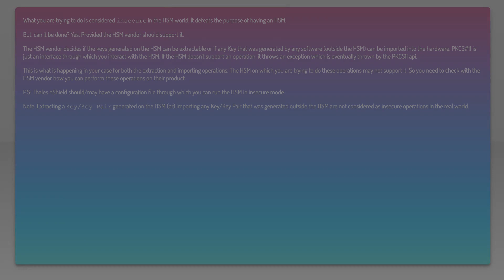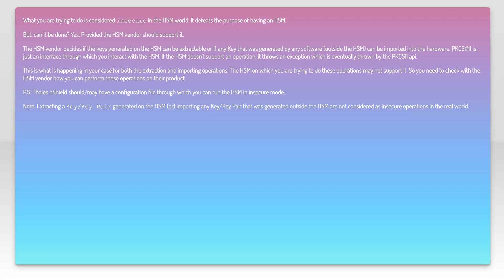Export/Import RSA keypair using PKCS11interop c# wrapper library from Thales nShield HSM?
c#: Export/Import RSA keypair using PKCS11interop c# wrapper library from Thales nShield HSM?

Related to: c#, cryptography, pkcs#11, hsm